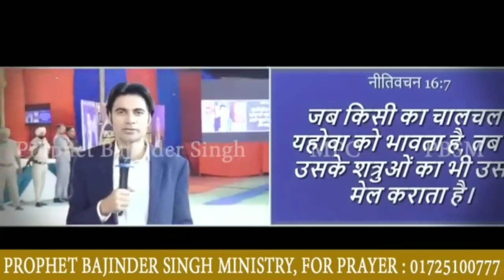छुटकारा चाहते हो तो वचन को जरूर सुने Prophet Bajinder Singh